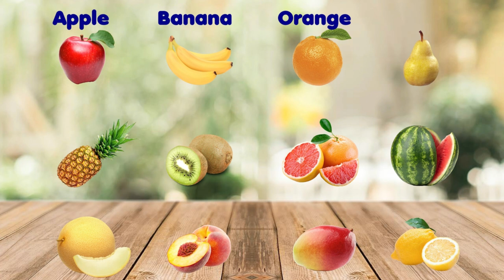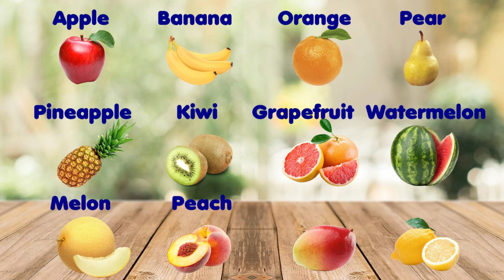Learning the names of vegetables and fruits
A useful video for children, we learn together the names of vegetables and fruits.